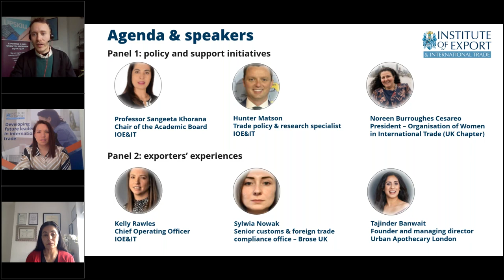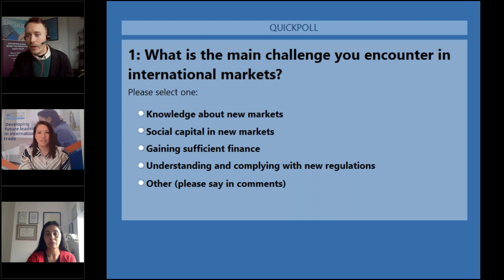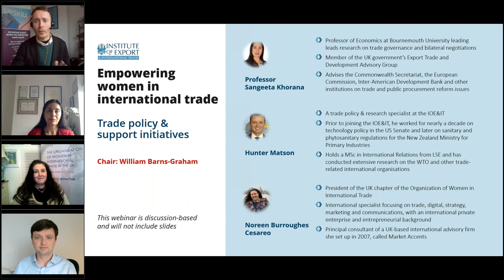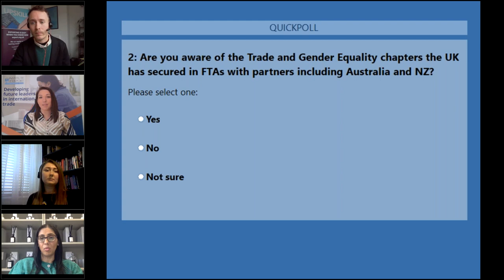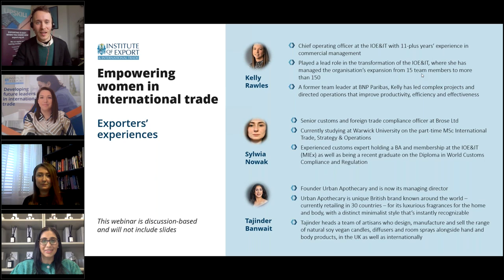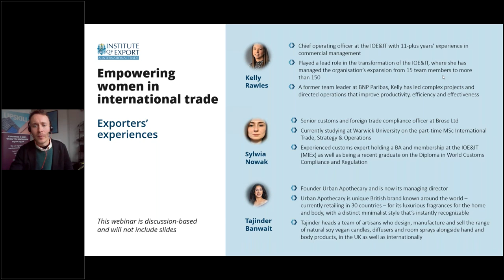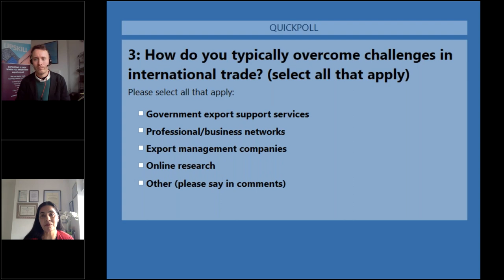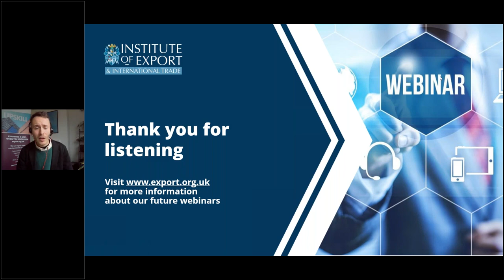Empowering women in international trade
International trade is a force for good, carrying ideas, people and products around the world, transforming lives and communities in the process. As evidenced in research by the WTO, the number of people living in extreme poverty globally has halved since 1990, in large part due to the opening up of markets following the signing of the updated General Agreement on Tariffs and Trade (GATT) in 1994.

International trade is at its best when it is inclusive and equal, representing the diversity of humankind, especially women. At present though, there is a gender disparity in international trade, with only a third of workers at exporting firms around the world being women.

Indeed, the global labour force suffers from pronounced gender inequality. Data from the International Labour Organisation (ILO) has found that less than half (47.7%) of women around the world participate in the global labour force, compared to 72% of men. Of the total women employed, only 27% are employed at a managerial level and just 18% are top-level managers, according to the Global Gender Gap Report in 2020.

To mark International Women’s Day on 8 March, the Institute of Export & International Trade (IOE&IT) ran a free 45-minute webinar looking at how trade policy and initiatives at home and abroad can support and empower more women to enter and thrive in international trade.

The webinar covered:

- Key learnings from an IOE&IT panel of international experts on trade policy and gender at the 2022 WTO Public Forum
- Initiatives supporting women in trade including the International Trade Centre’s SheTrades Initiative and the Organisation for Women in International Trade (OWIT)
-Recommendations for how digital technologies can support female employment
- Experiences of female IOE&IT members in trade
- The role of the IOE&IT in supporting women in trade

The Panel

Professor Sangeeta Khorana, chair of the IOE&IT academic board
Kelly Rawles, COO of the IOE&IT
Hunter Matson, trade policy and research specialist at the IOE&IT
Noreen Cesareo, president of the Organisation of Women in International Trade (UK Chapter)
Sylwia Nowak, senior customs and foreign trade compliance officer at Brose Ltd
Tajinder Banwait, founder of Urban Apothecary
William Barns-Graham, executive editor at the IOE&IT